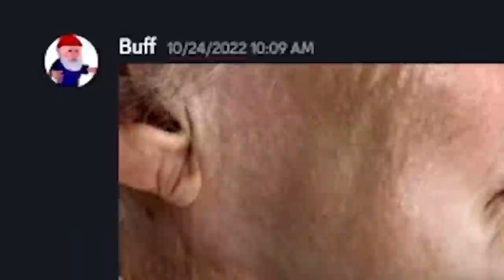tiktoks that actually make me laugh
my editor sent me his favorite tiktoks